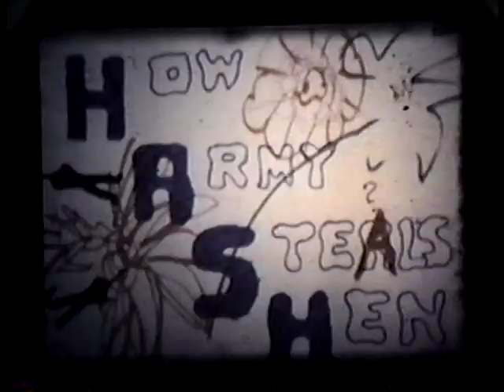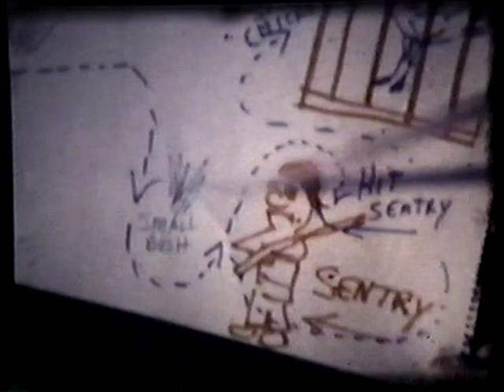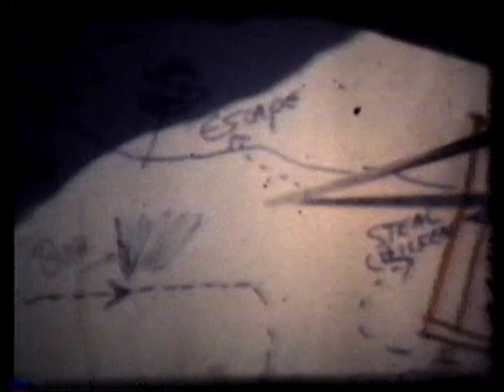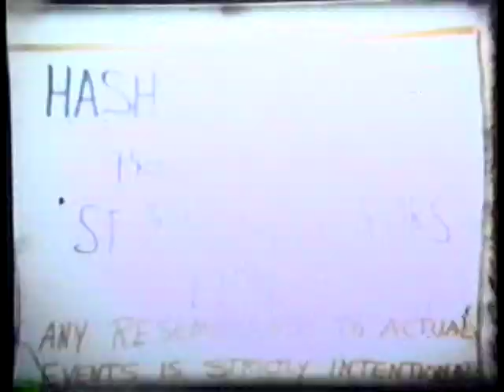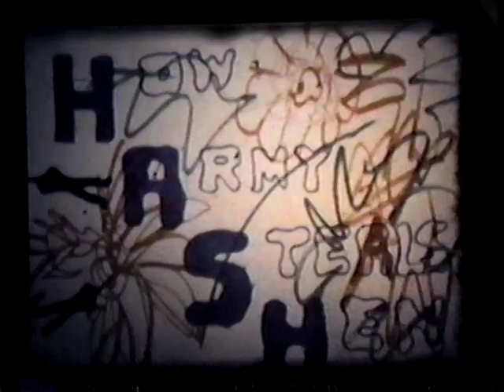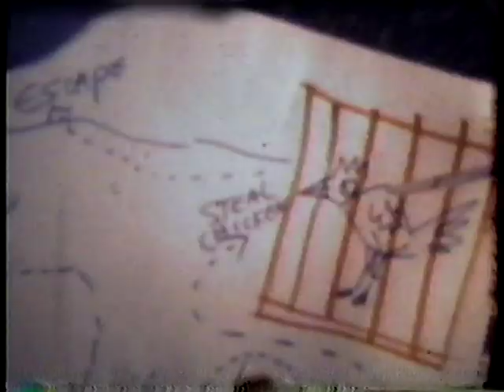HASH 1971 SMHS VTS 01 1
SMHS class of 1971 movie "HASH - How Army Steals Hen" is ~18 minutes long then starts to repeat but the second ending is truncated. The war movie scenes from Hell to Eternity in the original HASH may have been trimmed out on YouTube due to copyright laws.